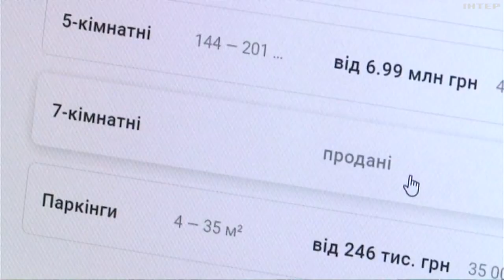Квартира - за ціною партії військових дронів: хто і за які гроші купує житло в умовах війни